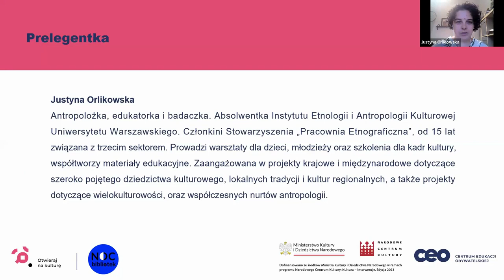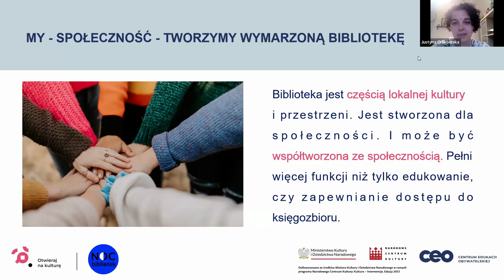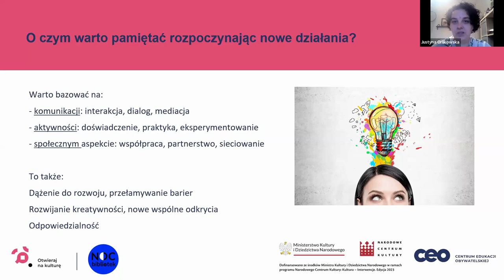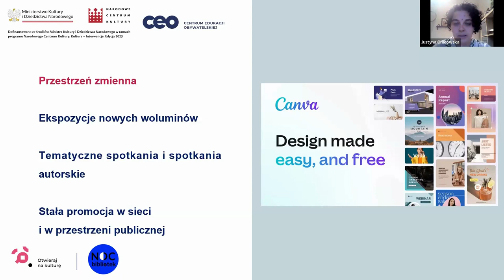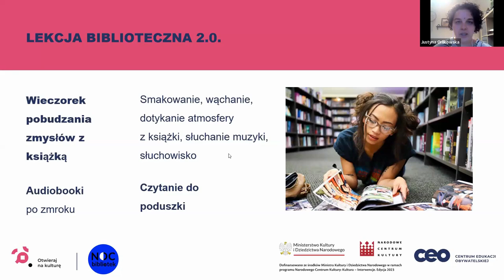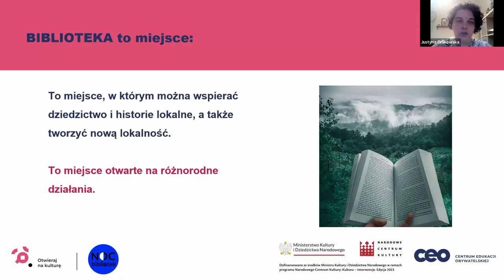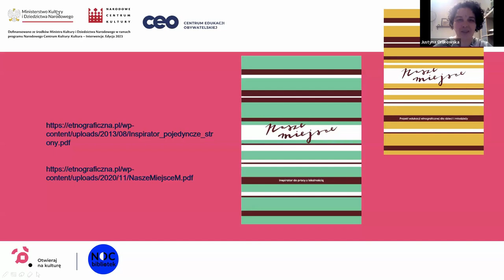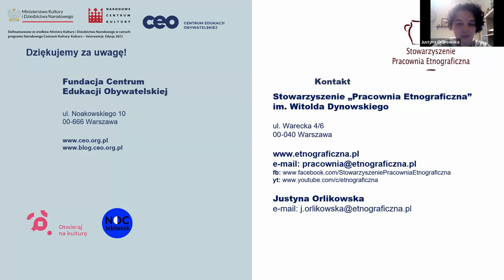Jak twórczo wykorzystać potencjał lokalny w bibliotece?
W czasie webinarium:
- Porozmawiamy o tym, jak zinterpretować wiedzę zdobytą po
przeprowadzeniu diagnozy lokalnej.
- Omówimy, czym jest potencjał lokalny i jak biblioteki
mogą go twórczo wykorzystywać w swojej działalności.
- Dowiemy się jaką rolę może przyjmować biblioteka w lokalnej społeczności i co może wnieść praca z lokalną
historią i dziedzictwem.
- Porozmawiamy o tym, jak biblioteka może odpowiadać na potrzeby i pomysły mieszkanek i mieszkańców.
- Omówimy, w jaki sposób można zachęcić i zaangażować lokalną społeczność w działania biblioteczne, a także jak wspólnie tworzyć miejsce, jakim jest biblioteka.
- Przedstawimy konkretne przykłady działań z lokalną społecznością, zarówno te realizowane w przestrzeni bibliotecznej, jak i poza nią.

Prowadzenie: Justyna Orlikowska - antropolożka, edukatorka i badaczka. Absolwentka Instytutu Etnologii i Antropologii Kulturowej Uniwersytetu Warszawskiego. Członkini Stowarzyszenia Pracownia Etnograficzna od 2009 roku. Prowadzi zajęcia dla dzieci, młodzieży oraz szkolenia dla kadr kultury, współtworzy materiały edukacyjne. Zaangażowana w projekty krajowe i międzynarodowe dotyczące szeroko pojętego dziedzictwa kulturowego, lokalnych tradycji i
kultur regionalnych, a także projekty dotyczące wielokulturowości, oraz współczesnych nurtów antropologii.
Webinarium realizowane dzięki wsparciu Stowarzyszenia "Pracownia Etnograficzna" i finansowaniu Ministra Kultury i Dziedzictwa Narodowego w ramach programy Narodowego Centrum Kultury: Kultura - Interwencje. Edycja 2023